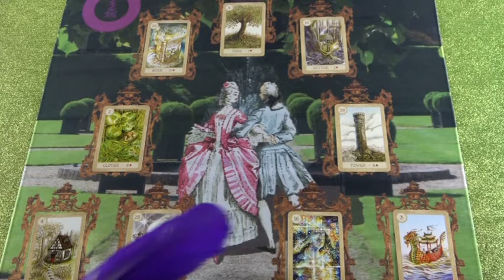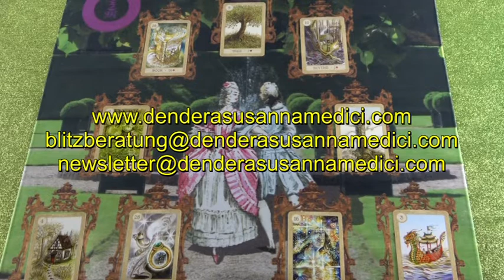BLITZBERATUNG: Der Garten der Liebe